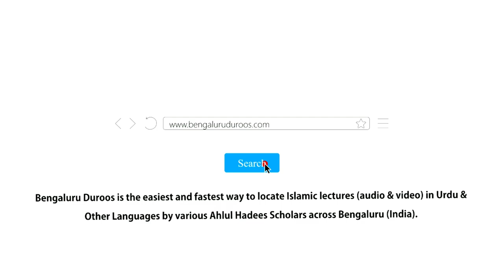Muaashare Mein Nahoosat Ki Chand Misaale | Shaykh Abdul Azeem Madani